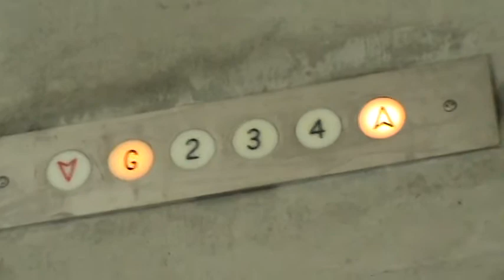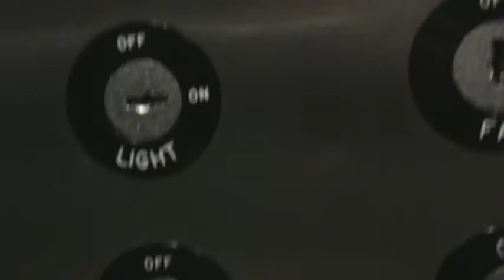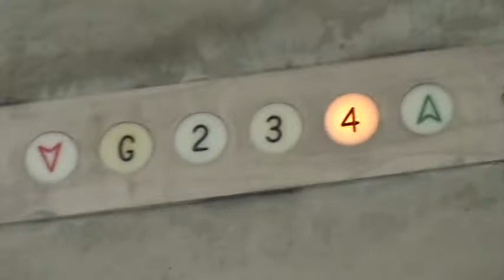Murphy hydraulic Elevator at the Jackson Street Garage plus elevator race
This is a very nice elevator. I loved the buttons. Make sure if you live near Downtown Columbus, Indiana, you should see a sign that says "The Garage: Pub and Grill". Listen to the motor!